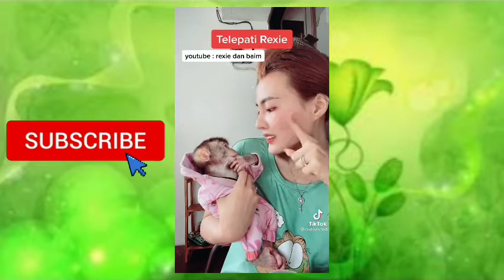🔴Nonton Tiktok Baim monyet viral yuk ,lucu banget 👍🤗😊